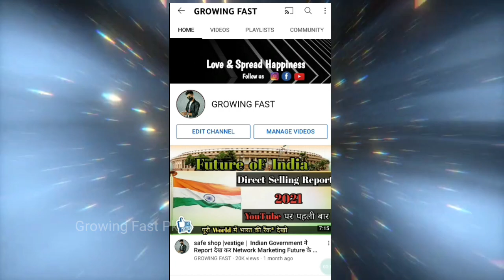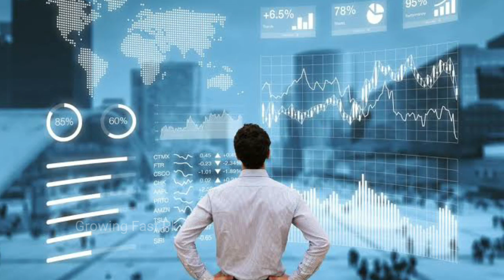Safe Shop | सेफ शॉप वीडियो जरूर देखो | Safe Shop Update | Specially For Womens | Safe Shop Video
Safe Shop Products 🔥 Safe Shop  के समान मेहँगे है | Market vs Safe Shop Product 🔥 वीडियो जरूर देखें
Hello & Namshakar Welcome to Growing Fast YouTube Channel Safe Shop Network Marketing Company
Safe Shop is a network marketing company, you will get to learn a lot in the Safe Shop video.
safe shop plan is best plan safe shop products is world class products
If you watch this video of Safe Shop, then you will be useful not only in Safe Shop company but in all network marketing companies of the world.

Safe Shop | Safe Shop Update | Specially For Womens | Safe Shop New Video
Safe Shop
Safe shop new video
Safe shop Company
Safe shop plan
safe shop follow up